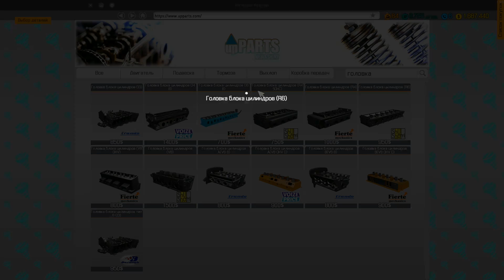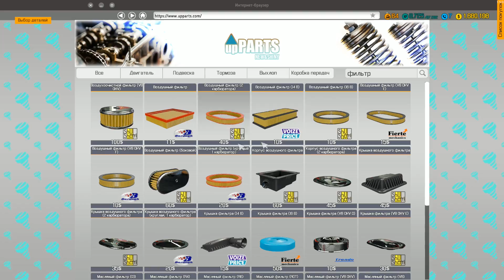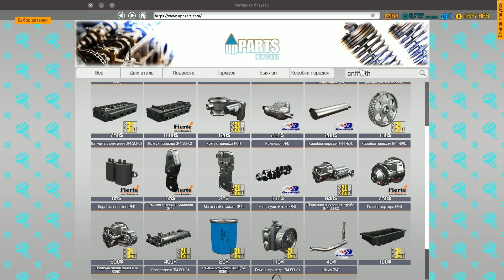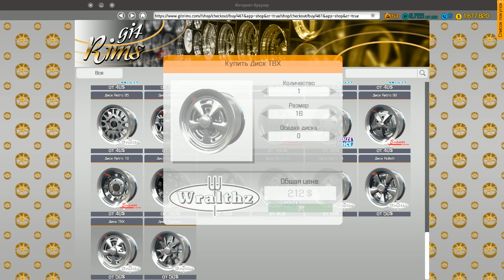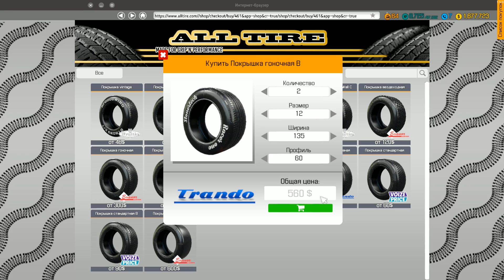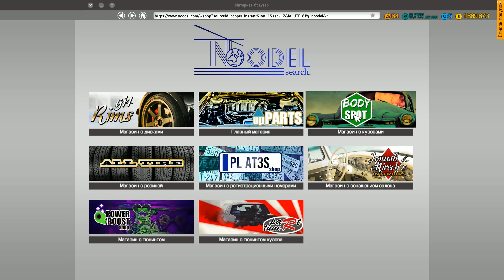Гоночный Погрузчик - Car Mechanic Simulator 2018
Привет! Вы на Канале Глюка! На этом канале я отрываюсь с друзьями в Happy Wheels (хэппи вилс), Minecraft, Симулятор Козла (goat simulator), Kerbal Space Program (KSP), Scrap Mechanic (Скрап механик), GTA ONLINE, SIMPLE PLANES, BRICK RIGS, GTA 5 (ГТА 5), и других упоротых и угарных игр!  Люблю смешные глюки в играх.

Я люблю снимать развлекательное шоу при помощи игр и в живую! Несу упоротость в массы!